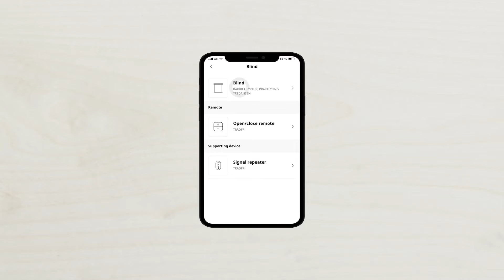How to control several blinds connected to one remote control using the IKEA home smart app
How to  control several blinds connected to one open remote control using the IKEA home smart app.